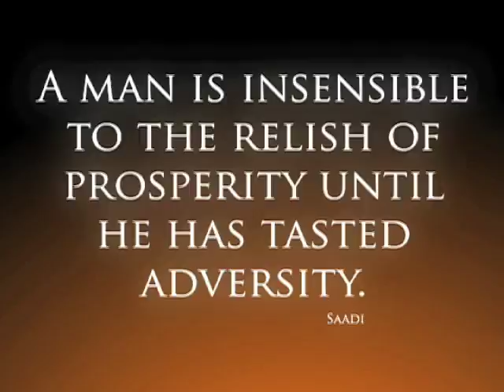Road to the Cotton Bowl: Cowboy Football 2009 Part 1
Highlight video of the 2009 Oklahoma State football season.